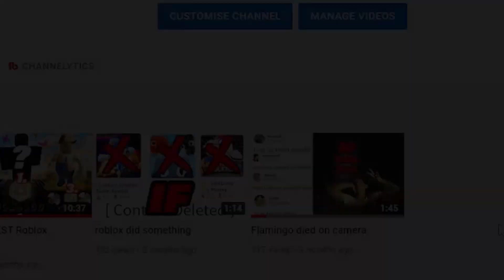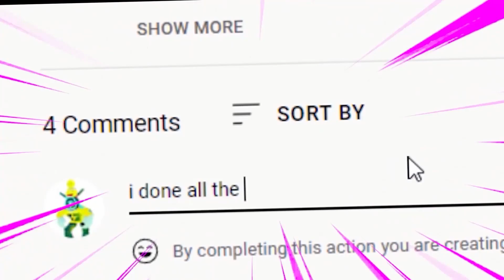ALL NEW *SECRET CODES* IN ROBLOX FOAM FRENZY (new codes in roblox foam frenzy) NEW